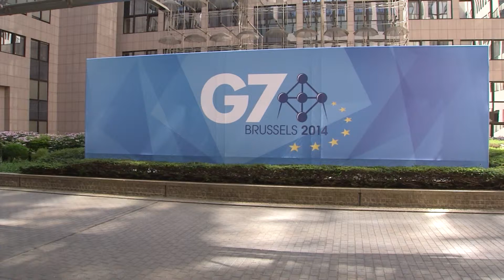G7 BRUSSELS Summit Backstage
The Leaders of Canada, France, Germany, Italy, Japan, the United Kingdom, the United States, the President of the European Council and the President of the European Commission meet in Brussels on 4-5 June 2014 in the G7 format.
IPLIVE.eu